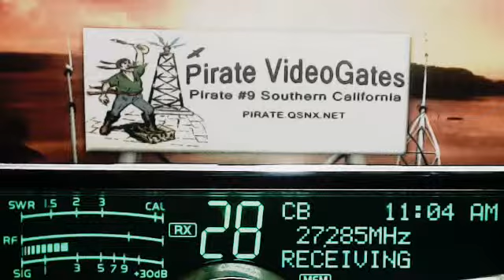073 GA+, Pirate#9 CA, DeerSlayerVac KY, WildMan 214 MS, 8Ball MS, 001 CA